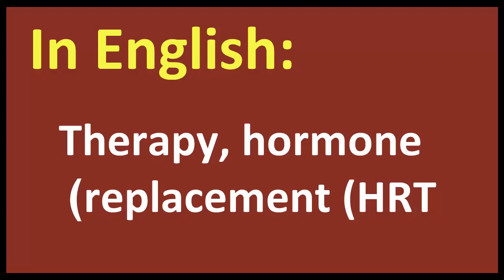Therapy, hormone replacement HRT arabic MEANING